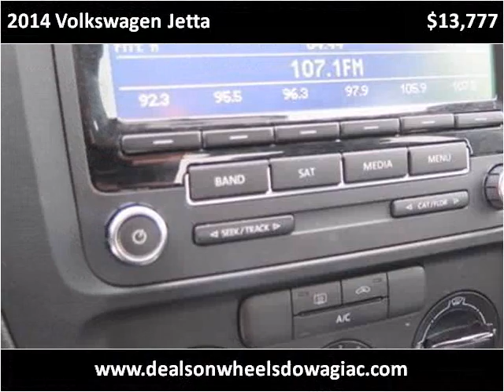2014 Volkswagen Jetta Used Cars Dowagiac MI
This 2014 Volkswagen Jetta is available from Louie Dominion's Deals on Wheels Dowagiac.